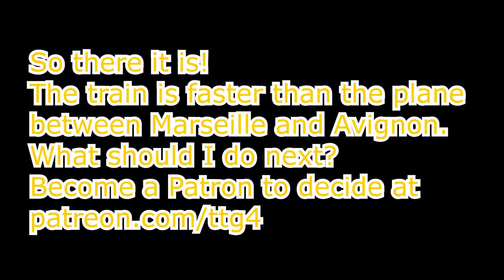TRAIN vs PLANE!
Plane: Daher TBM 930
Train: Siemens DB Class 403 ' ICE 3'
Time starts when 'play' is clicked, stops when arrived.
CPU: Intel Core i7-6700HQ @ 2.60Hz
GPU: Intel HD Graphics 530
Motherboard: Alienware 060W4T
RAM: 16GB (2x 8GB Sticks) 2400MHz
C: :  THNSN5256GPUK NVMe PCIe M.2 256GB
D: :  HGST Travelstar 7K1000 HTS721010A9E630 (0J22423) 1TB
E: :  WD Elements SE 2623 USB 2TB